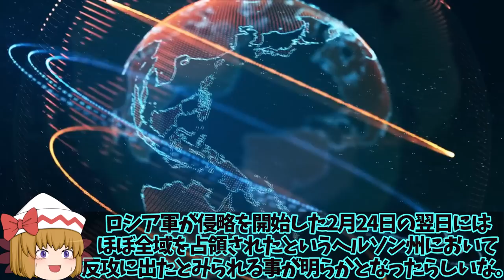【ゆっくり解説・軍事News】烏軍南部ヘルソン奪還作戦本丸へ！露軍の火力は底をつく勢いで補給路寸断へ？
1、2022年8月31日の日本のラジオ局「ニッポン放送」で放送中の「飯田浩司のOK! Cozy up!」に、数量政策学者の高橋洋一氏と、東京大学先端科学技術研究センター専任講師の小泉悠氏が出演して、ロシアによるウクライナ侵略の行く末について語っていたよ。

2、南部ヘルソン州で反攻に転じたとされるウクライナ軍についても語っていたな。

3、今はウクライナが反攻に転じているターニングポイントでもあるもんね。
話題にあげるなってのが無理な話だよ。

1、そうだね。さて今回は、ウクライナ軍がヘルソン奪還に乗り出したことについて、詳しく解説していくよ。

引用・転載「出典：海上自衛隊ホームページ」
引用・転載「出典：航空自衛隊ホームページ」
引用・転載「出典：陸上自衛隊ホームページ」